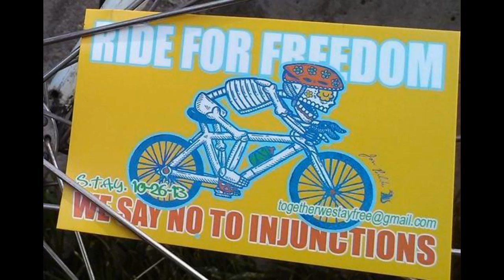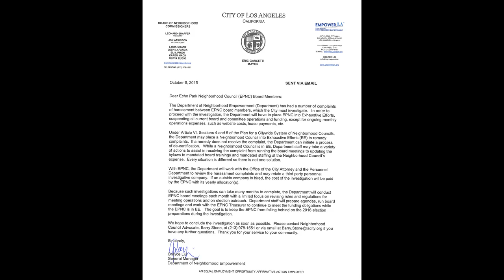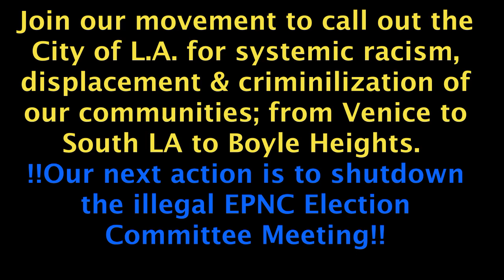STAY EPNC Shutdown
The city has illegally shutdown our neighborhood council. We are made up of longterm residents of color here in Echo Park who are resisting gang injunctions, displacement and criminalization of our youth and communities. Please stay updated and join us in our movement.